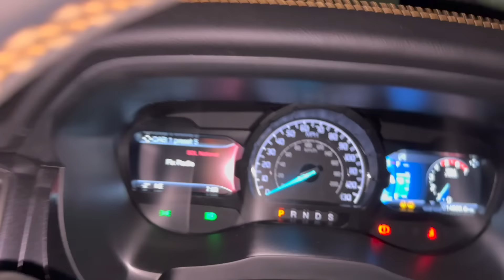Our First PROBLEM on The RESIN DRIVEWAY Job...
We have our first problem on the resin driveway job, and it is definitely not ideal...

O T H E R    P L A C E S    T O    F I N D    US:

This video is not sponsored and all opinions are our own. No copyright is intended. ❤️

DAVE & STEVIE.